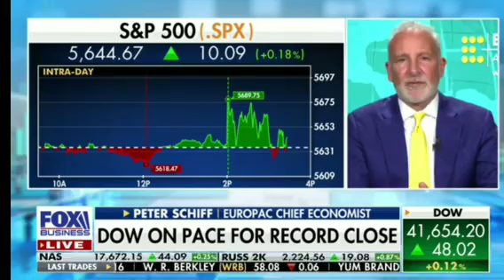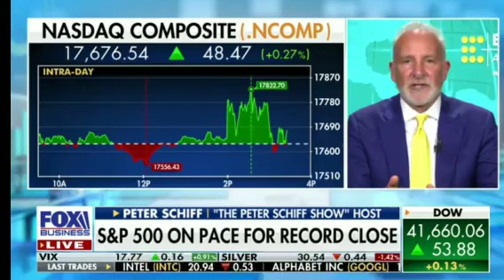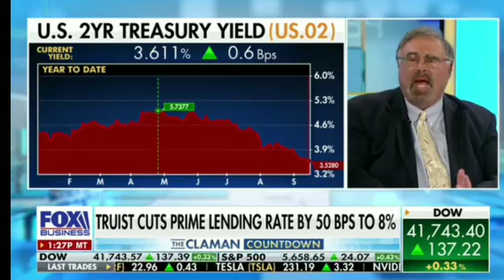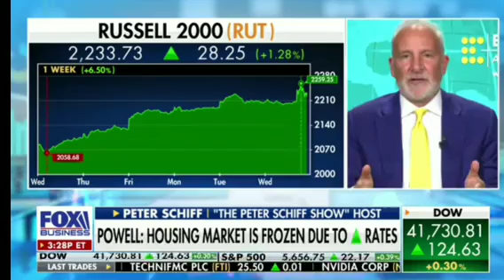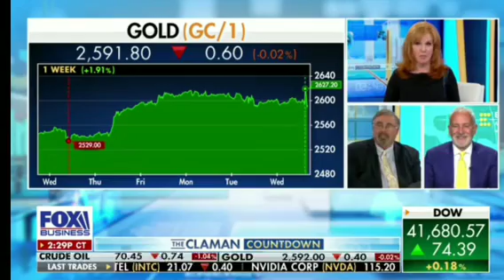Peter Schiff Said Any Fed Rate Cut Is A Mistake And The Fed Only Has One Tool - Fox News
Peter Schiff Said Any Fed Rate Cut Is A Mistake And Many More On Fox News